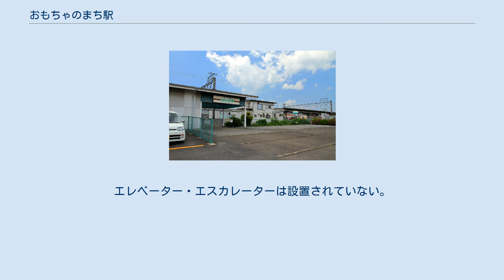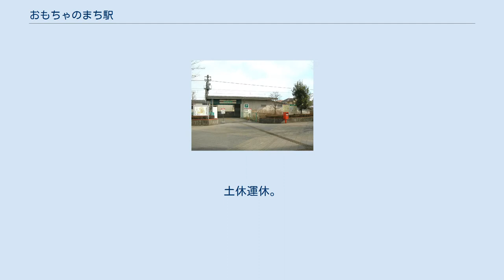おもちゃのまち駅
東口（2021年3月） 東口（2012年5月） 西口（2010年2月） 東口付近に保存されている5号蒸気機関車 おもちゃのまち駅（おもちゃのまちえき）は、栃木県下都賀郡壬生町にある、東武鉄道宇都宮線の駅である。
駅の東西を連絡する地下自由通路の中間から階段を上ったところに駅舎があり、ホームへはさらに階段を上る形態となっている。
エレベーター・エスカレーターは設置されていない。
 PASMO対応簡易ICカード改札機設置駅。
 2019年度の1日平均乗降人員は2,621人であり、宇都宮線の途中駅では最も多い。
 近年の1日平均乗降人員の推移は下表のとおりである｡ 駅西口ロータリーにある花時計 西口から関東自動車の路線が発着する。
 2019年10月1日から、当駅を基点に下野市・上三川町・壬生町広域連携バス「ゆうがおバス」の実証運行が開始された。
運行受託は関東自動車。
 その他、壬生町のデマンドタクシー「みぶまる」 も運行されている。
町内の任意の地点同士を運行する。
1時間間隔の運行。
土休運休。
利用は事前登録要。
 玩具メーカー、トミー工業（現：タカラトミー）の働きかけで、駅の近くに玩具製造関連会社が集積する工業団地「おもちゃのまち」が形成されたことによる。
「おもちゃのまち」はそのまま町名にもなっている。
 トミーによれば、駅名を命名したのはトミー創業者・富山栄市郎である。